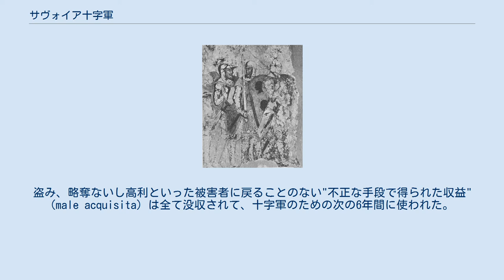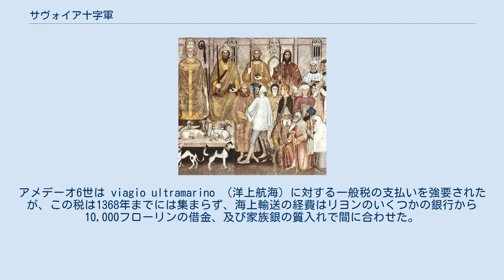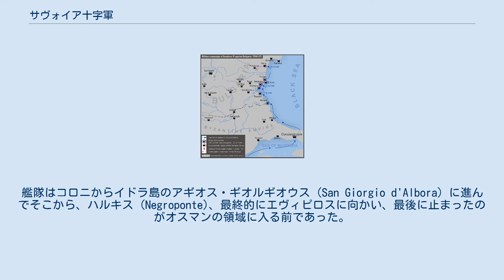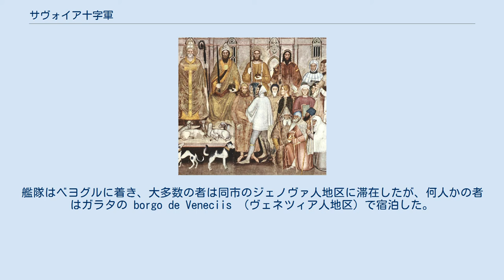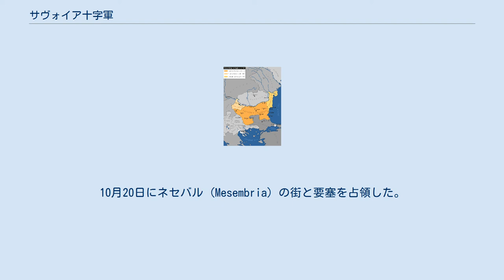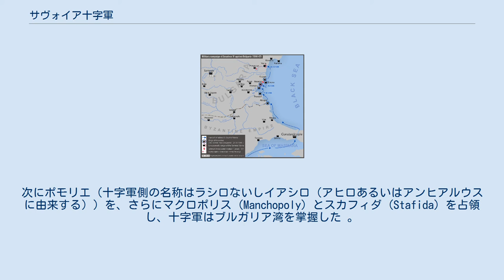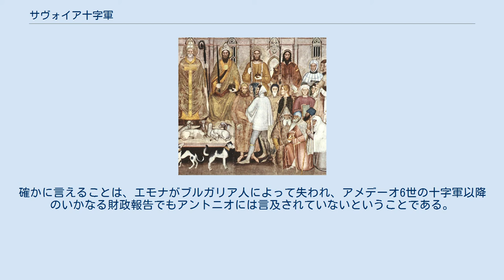サヴォイア十字軍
左からサヴォイア伯アメデーオ6世、アラゴン王ペドロ4世、ジュネーヴ伯エイモン3世 サヴォイア十字軍は、アレクサンドリア十字軍に先立つ幾つかの計画を、1366年から1367年にかけて実現したものである。
この十字軍は東欧のオスマン帝国に対するものであり、ローマ教皇ウルバヌス6世 が発案してサヴォイア伯アメデーオ6世が指揮を執った。
本来はハンガリー王国と東ローマ帝国と共闘して行うはずであったが、十字軍は攻撃の対象を第二次ブルガリア帝国に変えた。
東ローマ帝国に譲渡されるべき同地での戦果はわずかなものであった。
また、ガリポリ付近のオスマン帝国に対する戦果もわずかであった。
 オスマンに比べてブルガリアにはあまり多大な注意を払っていなかったことから、歴史家のニコラエ・ヨルガは「この遠征は十字軍と同類のものではなくて突飛な行動に近い」と論じている。
その一方でオスカル・ハレスキイによれば、十字軍によるガリポリ占領は「キリスト教徒 によるヨーロッパを守るための闘争において最初に達成された成功であり、それと同時に14世紀全体を通してトルコに対する最後の偉大な勝利である」。
 1363年3月31日の聖金曜日にアヴィニョン教皇庁において、フランスのジャン2世善良王とキプロス国王ピエール1世は聖地へ赴くという十字軍の誓いを立て、ローマ教皇ウルバヌス5世から誓いの印として自身の衣服に縫い込むための十字の印 (signum crucis) を授かった。
これがサヴォイア十字軍の始まりであるが、ジャン2世は個人的に自らの誓いを敢行せず、ピエール1世は結局のところはサヴォイア伯の遠征に加わることはなかった。
後者は自らの十字軍の宣誓を立てなかった。
また、 ウルバヌス5世以前の1364年1月19日まで頃に地方のマグナートによる会議がアヴィニョンで開かれており、自由同盟による襲撃に対する同盟 (colligatio) が形成されていた。
このことが、サヴォイア伯のアメデーオ6世緑衣伯に黄金のバラを授けた確実な理由であり、アメデーオ6世は自身が初期に創設して消滅したであろう黒鳥騎士団に代わる聖アヌンツィアータ騎士団を創設した。
聖アヌンツィアータ騎士団の本来の団員はアメデーオ6世の家臣や関係者が充てられており、恐らくは騎士団員全員がアメデーオ6世の十字軍に追随する誓いを立てた。
ただし、そのうちの2人は健康上の理由により東方へ行くことは出来なかった。
騎士団は十字軍のように 聖母マリアに捧げた。
十字軍が出立する期日は1365年3月1日に決めたが、教皇はピエール1世とアメデーオ6世が早期に出立つすることを期待していた。
期日の日には誰も来なかったが、ピエール1世は6月27日にアレクサンドリアへの十字軍に向けてヴェネツィアを発った。
 サヴォイア十字軍時の分断された第二次ブルガリア帝国。
 1363年5月1日にウルバヌス5世はハンガリーのラヨシュ1世騎士王にオスマン帝国に対する十字軍を訴え、ラヨシュ1世は1364年から1365年の冬にかけて、オスマン帝国によるヨーロッパ侵攻に対する主要な防備を固めるための軍備を整えた。
1365年のヴェネツィアからの報告によると、10艘のガレー船がラヨシュ1世のためにプロヴァンスに掻き集められ、ラヨシュ1世はザラとダルマチアに支援を求める発行をした。
春にラヨシュ1世はオスマン領ヨーロッパ（ルメリア）よりもブルガリア皇帝イヴァン・アレクサンダルの次男にあたるイヴァン・スラツィミルが統治するブルガリア北部に侵攻し、ヴィディンを占領してスラツィミルを捕虜としてハンガリーに送った。
1366年にアメデーオ6世と共同してオスマン帝国を攻撃するというラヨシュ1世の遠征は、このようにして完了した。
 1364年4月1日にウルバヌス5世は、アメデーオ6世による遠征のための様々な新たな収入源を与えるため、一連の7つの勅書を出すなどして多大な努力を払った。
盗み、略奪ないし高利といった被害者に戻ることのない"不正な手段で得られた収益" (male acquisita) は全て没収されて、十字軍のための次の6年間に使われた。
その上「この先12年間及び次の6年間、サヴォイア伯国とその属国におけるこれまで使われることのなかった全ての遺産、贈り物、没収品、上質品、償い品は pro dicto pass...